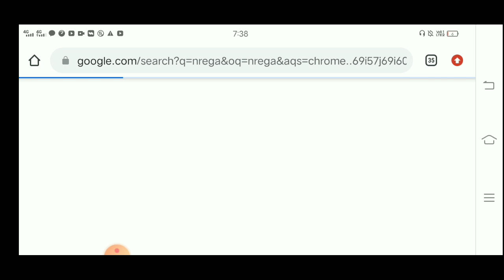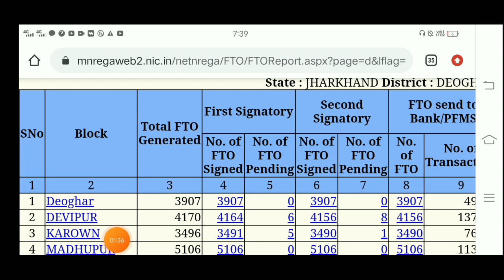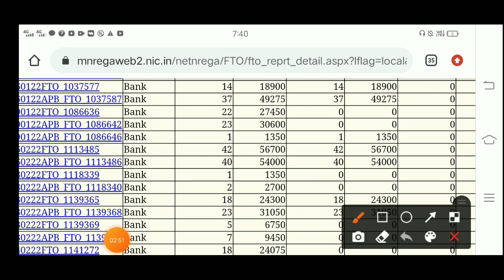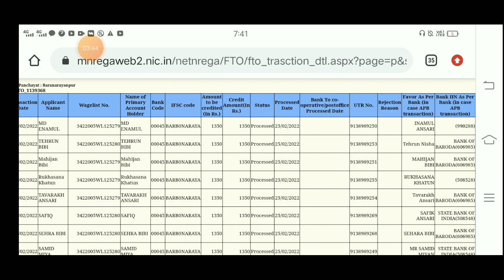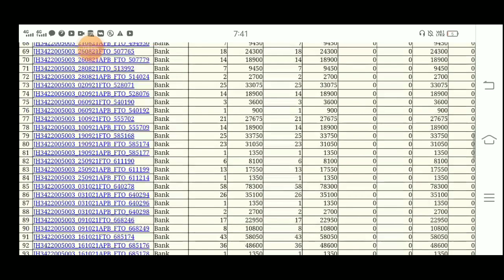मनरेगा भुगतान! mnrega payment check kre|| किस मजदूरों के खाते में पैसा आ रहा है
मनरेगा भुगतान! mnrega payment check kre|| किस मजदूरों खाते में पैसा आ रहा है